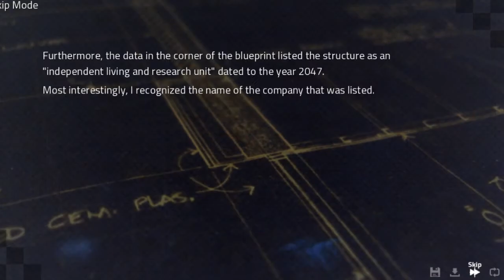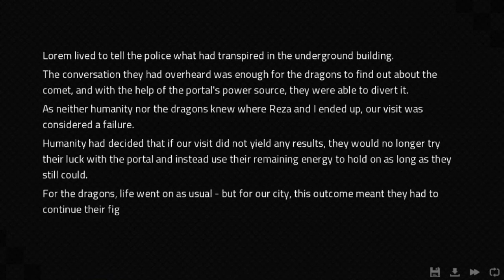Angels With Scaly Wings #52 - The Cycle is Complete [Lorem Good Ending]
We collect the Ixomen Sphere and then we're off into Lorem's good ending.